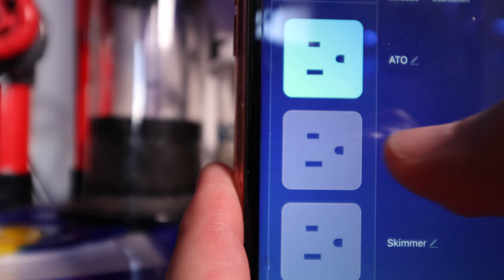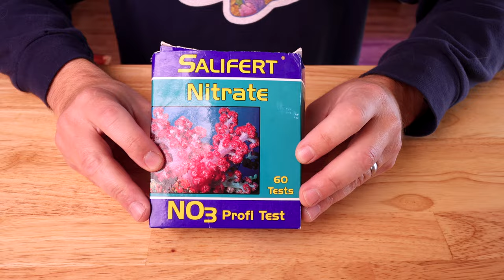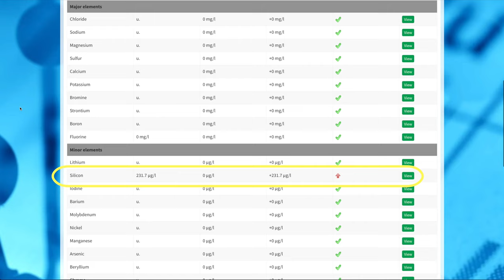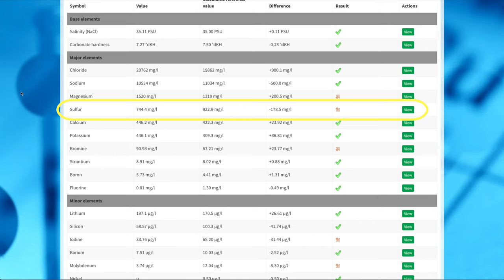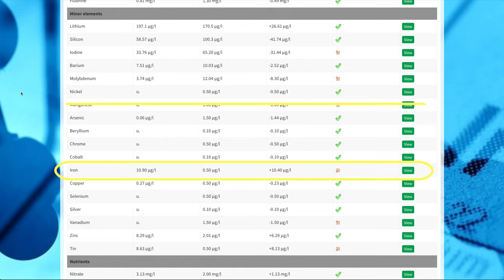Clownfish Peninsula Aquarium, Seahorse Tank, Anemone Update, I Beat Hair Algae, The Gallery Ep. 09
Table of Contents:
00:00 Intro
00:32 Green Hair Algae Update
08:18 ICP Test Results
11:32 Color Changing DI Resin
13:23 Hermit Crab W/Out A Shell
14:00 Another Urchin Death
14:50 Longfin Clowns Get New Home
18:05 Anemone Update
20:19 Macroalgae Seahorse Tank
Video Description:

I've been fighting green hair algae for about three months now.  I know why it started.  I got lazy, switched to an automatic feeder, and bam, way too many nutrients for the tank.  It took me a few months to get all the algae, and I finally beat it.  I had to do a ton of manual removal, switch to frozen food, change my mechanical filter daily, use a turkey baster in the crevices, and use a one week treatment of Brightwell Razor.  But it's pretty much gone now, which is awesome!

The ICP test results are back! We go through all the results, but overall, I don't see a huge problem that would be causing my anemones to be unhappy.  What are your thoughts? I did notice that silicon was high, and that's because my DI resin is exhausted, so we go ahead and change all three DI resin canisters!

I caught a hermit crab walking around the tank without a shell!  I guess it got too big, but couldn't find a suitable replacement!  They are funny looking creatures, but luckily I found a good shell for it, and the crab is now safe and sound!

The second urchin died, and I don't know why.  Maybe the Razor treatment?

I'm sick of waiting for the 14 gallon peninsula tank to cycle, so we're moving the two premium longfin black storm clowns! I just looked up their price, and they cost almost $300 a piece!  Crazy, but they are gorgeous!

What would a Gallery update be without an anemone update.  And shockingly, we pretty much have good news... for the first time ever!

And it's official... the brand new macroalgae seahorse tank is going to be shipped soon.  More details to come, but if you've every wanted  tank like this stick around!
Filmed With:
- Lumix G85
- Canon EOS 90D
- Wide Angle Lens
- Vlogging Mic
- Fancy Mic
- Aluminum Tripod
- Tabletop Tripod
- Background Lights
- Ring Light
Edited On:
Macbook Pro- 2019, 32gb Ram, 8 core Intel i9